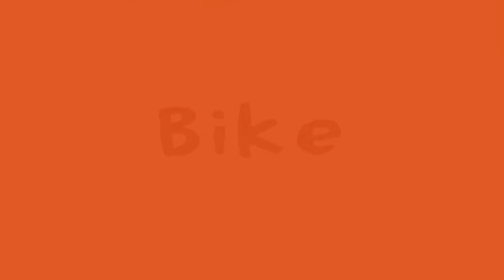Maisy Mouse Official | Farm | Videos for Kids | Kids Cartoon | Cartoons for Kids